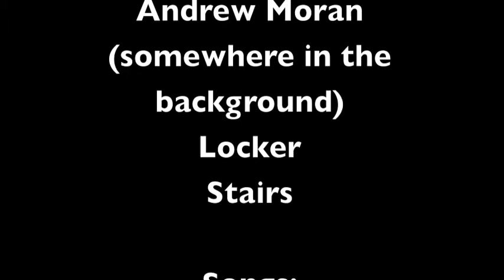Mood Swings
A video me and my friend Landon made for video production class.